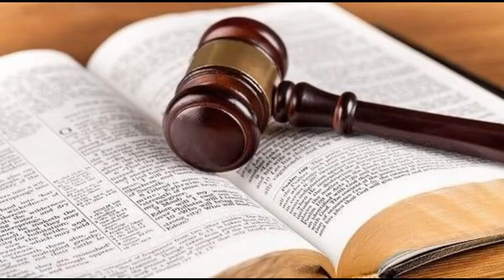PBC Sacred Conscience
More and more, Christians are being pressured -- and sometimes "mandated" -- to violate their Biblical convictions and sacred conscience.  What does the Bible teach about the conscience and the grave importance of preserving it even when faced with difficult circumstances or temptations?